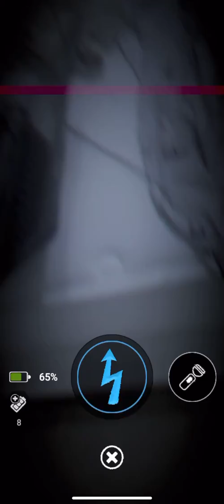My Eighth Attempt to get Freddy Frostbear From The Lure